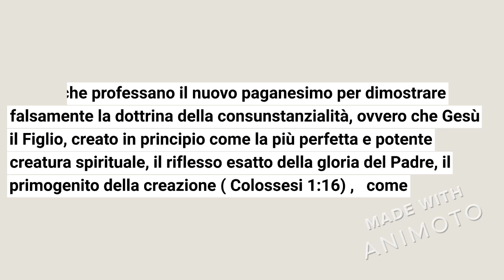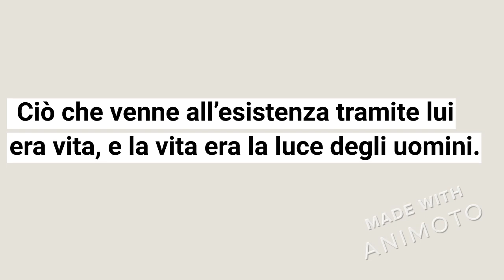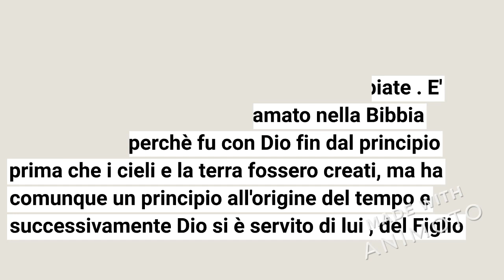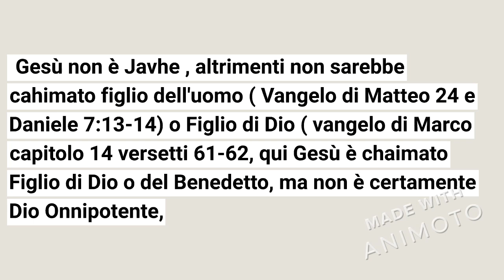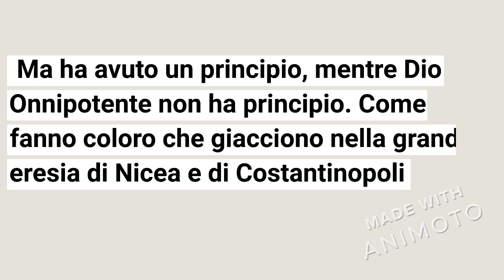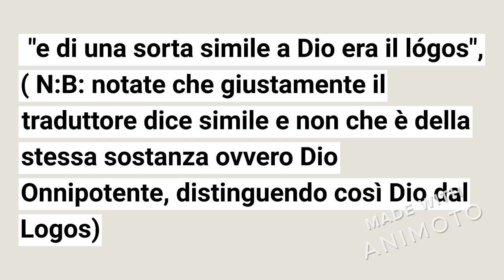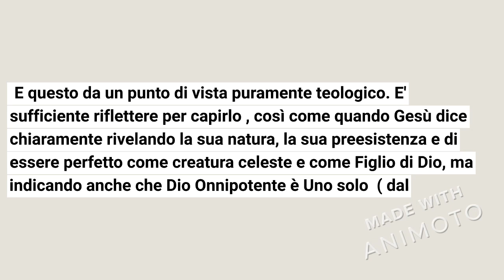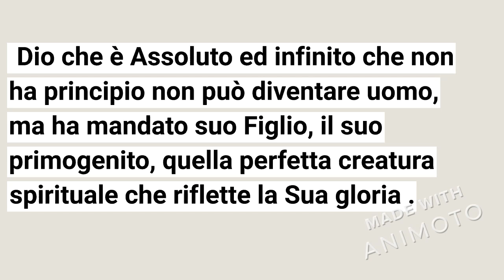LA GRANDE ERESIA: NON DITE DIO SI E' FATTO UOMO MA IL FIGLIO DI DIO SI E' FATTO UOMO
E VI SPIEGO LA DIFFERENZA TRA IL PADRE ED IL FIGLIO DALLA BIBBIA